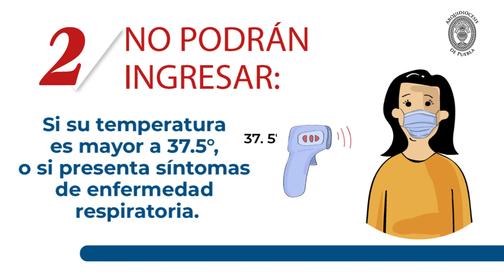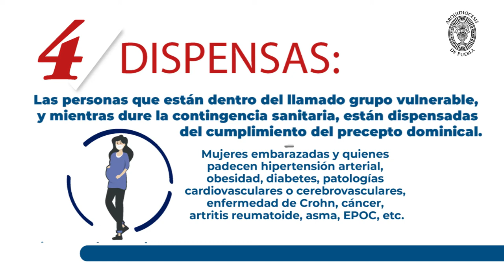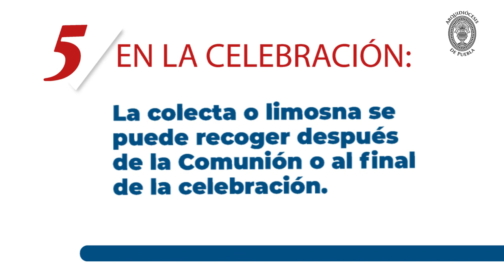Cómo participar en las Celebraciones durante la contingencia sanitaria - Arquidiócesis de Puebla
Cómo participar en las Celebraciones durante la contingencia sanitaria - Para los fieles -  Arquidiócesis de Puebla

Descarga la app Arqui Puebla:
- Android: